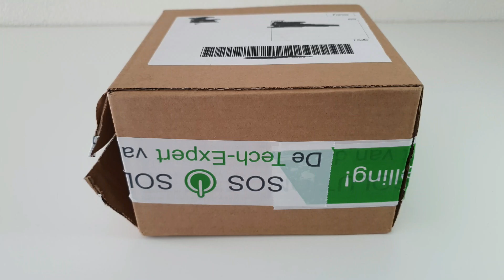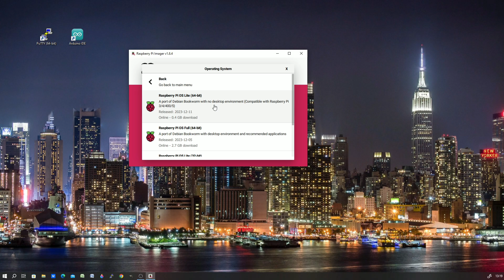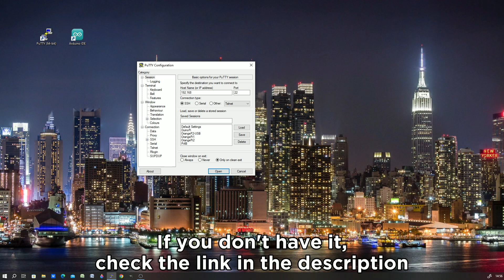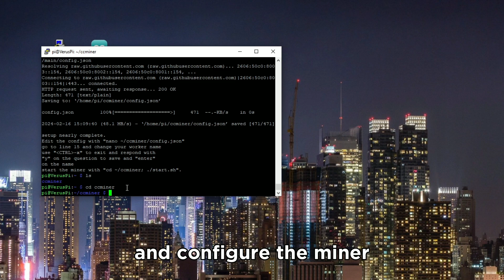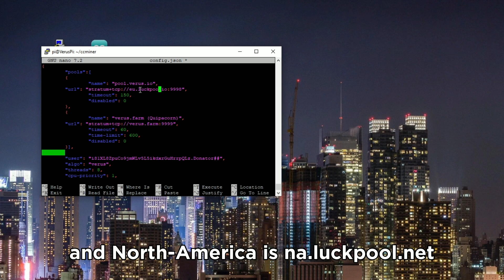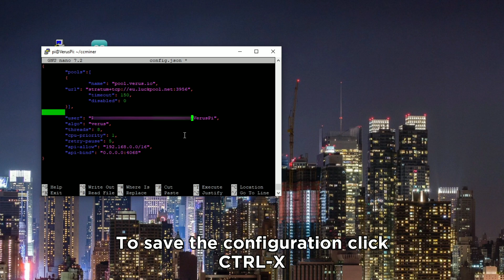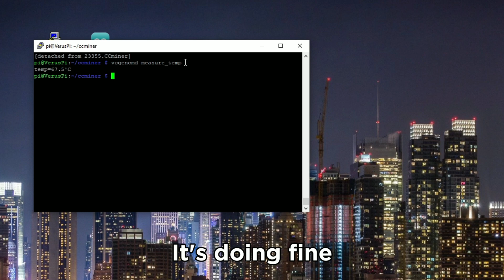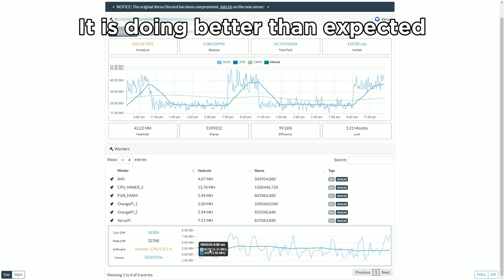HOW to MINE VERUS COIN with a RASPBERRY PI 5 | Unboxing the new Pi 5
In this video we will present you our new Raspberry Pi 5 and show you how to mine Verus Coin with it. The Pi 5 is the first Raspberry Pi which is capable of mining Verus Coin. So don't try this with older Pi's ;). If you have an Orange Pi 5 or Orange Pi zero 3, you can follow almost the same procedure as in this video, except you must flash an Ubuntu image instead of the Raspberry Pi Debian OS.

Have fun mining Verus Coin on your Pi 5!!!

Which OS to flash:
Raspberry Pi OS Lite (64-bit), a port of Debian Bookworm with no desktop environment

You can find all the commands on our GitHub (updated 24 Nov. 2024):

Mining pool used in this video:
luckpool.net

Bloxy Labs is now present on X! Follow us to see what we are doing and share your own ideas with us!!

If you liked the project, please consider buying us a cup of coffee.🧡